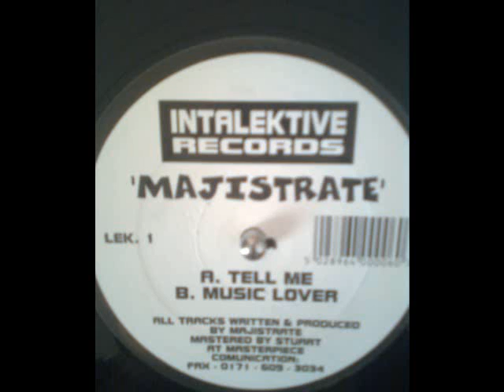Majistrate - Music Lover (LEK. 1)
First release on Intalektive Records. LEK1.
Majistrate - Music Lover.
Previously uploaded as Majistrate - Tell Me. I think that Tell me is the flipside to this track. True Majistrate - Tell Me coming soon!
Sorry but the foto-slide now seems incorrect. Anyway, enjoy the music!!!